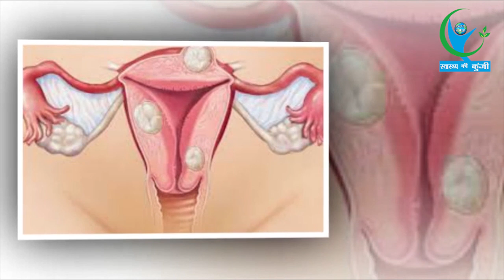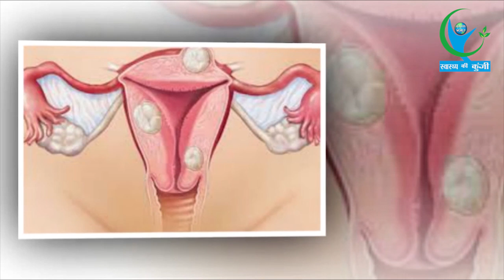स्त्रियों से मातृत्व का सुख छीन लेती है महिलाओं को होने होने वाली ये 1 गम्भीर बीमारी | Women Health